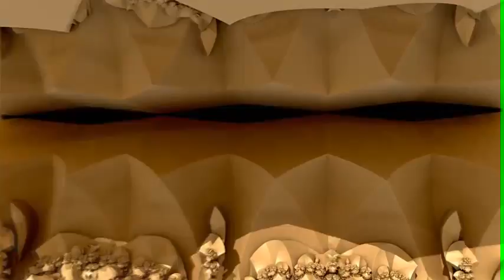Family Fun & Badiinho - ITUIUTABA (Jaya)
Composição: Badiinho
Letra: Pacheco (na íntegra abaixo)
Interpretação: Banda Family Fun
- Sofia: Piano & Vocal
- Antonio carlos: Guitarra, Slide Guitar
- Lílian: Baixo
- Participações de Badiinho no violão de nylon e Edilson Dibah na maraca.

- Produção de áudio, gravação e mixagem: Edilson Dibah

Veja, coração é temporário
Manifesto em todo gesto
Em cada sonho é por um triz
Essência de ser aprendiz

Jaya, que assim seja
Tudo aquilo que não traia o coração
Na caminhada para o encontro iluminado
Com o gesto bom do amor

Jaya, ehh Jaya
Jaya. ehh Jaya
Oohhhhhhhhh